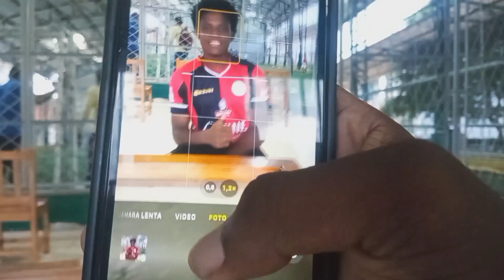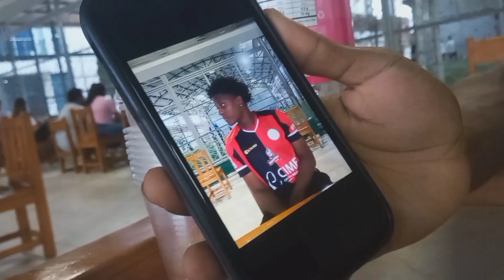UN PARTIDO en SINTÉTICA JUNTO a MIGUE y KEVIN | Crónica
Tres amigos, Diego, Kevin y Migue, van a jugar fútbol a una cancha sintética, disfrutando así de un momento memorable.